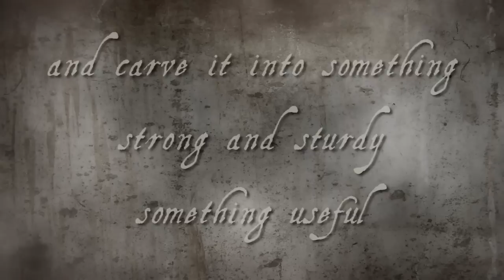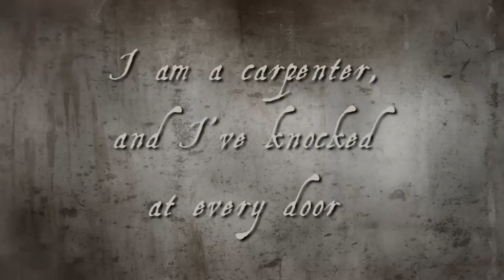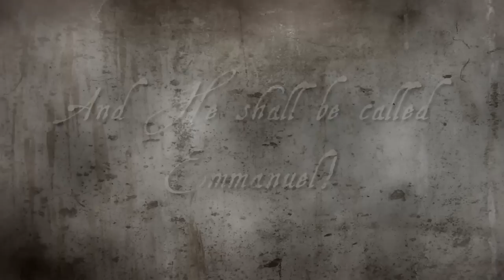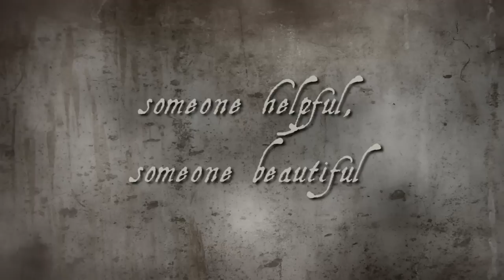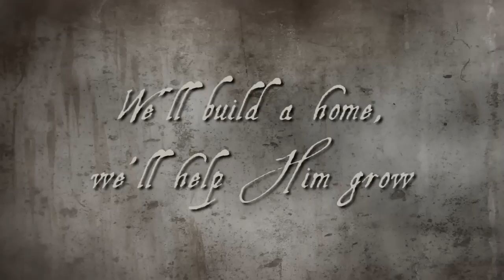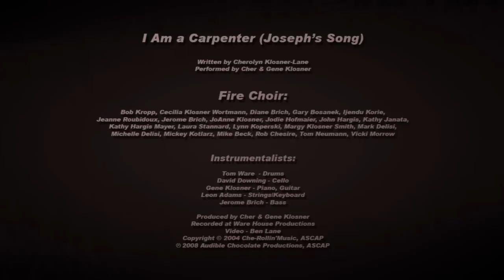I Am a Carpenter (Joseph's Song) - Christmas song by Cher & Gene Klosner featuring the Fire Choir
Original Christmas song from Joseph's perspective as he awaits the birth of his son, Jesus.
Written by Cherolyn Klosner-Lane. Performed by Cher & Gene Klosner  and the "Fire Choir."
Sheet music (Director's score, SATB, TTBB, Instrumentation...) available through Sheet Music Plus:
Please report usage of this song to CCLI.com and/or OneLicense.net.
And be sure to check out our lullaby tracks AND our Living Room Live videos!

"I Am a Carpenter (Joseph's Song)" can be purchased/streamed on iTunes:
...and all digital platforms.

Can't figure out which version of the sheet music to buy for yourself or for your choir and instrumentalists? Go to THIS video to break it all down and help narrow it all down to your musicians' needs